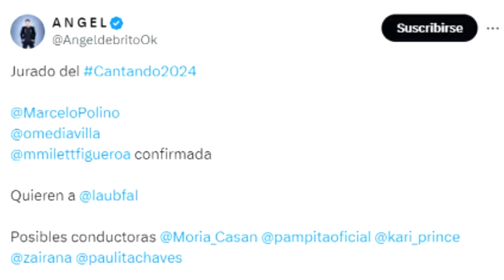¿POR TALENTO o POR PALANCA? MILETT FIGUEROA será JURADO en REALITY SHOW LLAMADO CANTANDO 2024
Bienvenidos,
Mis videos son sobre información de noticias que suceden en la farándula peruana, espero les guste mi contenido, suscríbete si todavía no lo haz hecho, recuerda que es  TOTALMENTE GRATIS, muchas gracias por ver este video y bye, bye.